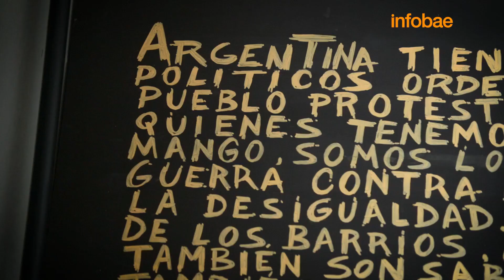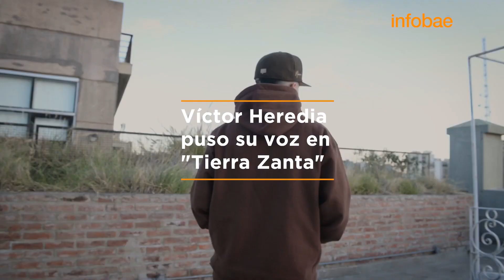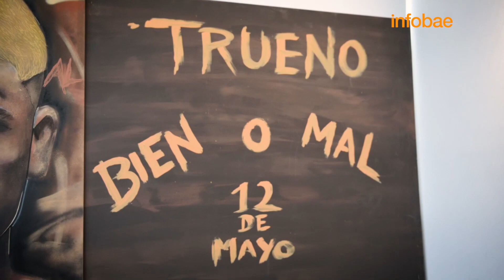Entrevista a Trueno: "Soy un perro de la calle que muestra los dientes y una persona que ama"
El rapero presenta BIEN O MAL, su segundo disco, que cuenta con invitados como Víctor Heredia y Nathy Peluso. También habla de su romance con Nicki Nicole y cómo fue haber cantado con Gorillaz